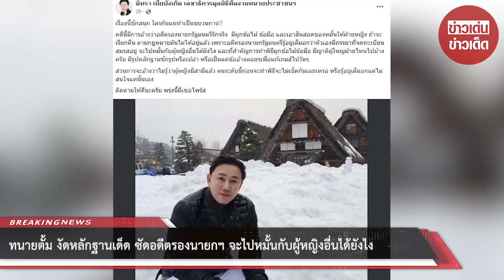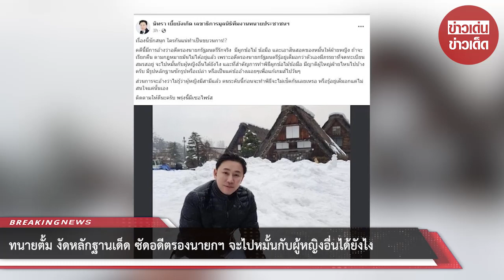“ทนายตั้ม” งัดหลักฐานเด็ด ซัดอดีตรองนายกฯ จะไปหมั้นกับผู้หญิงอื่นได้ยังไง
11ม.ค.66"ทนายตั้ม"ษิทรา เบี้ยบังเกิด เปิดเผยล่าสุด กรณีอดีตรองนายกรัฐมนตรี อักษรย่อ"ย."เป็นชู้กับเมียชาวบ้าน แอบมีสัมพันธ์กับภรรยาของสามีรายหนึ่งซึ่งกำลังมีการฟ้องหย่า โดยกระแสข่าวที่ตำรวจ สน.บางยี่ขัน ได้ขออนุมัติศาลอาญาตลิ่งชันออกหมายจับ น.ส.ธัญวรินทร์ หญิงคนสนิท นายจิรวุฒิ สามี นายพงษ์อนันต์ และนางธัญวัลย์ ครอบครัวฝ่ายหญิงในข้อร่วมกันฉ้อโกง เพื่อเรียกสินสอดคืนจากหญิงสาวและครอบครัว

  ซึ่งกรณีนี้ ทั้งสามีที่เป็นลูกความตนเอง รวมถึงภรรยากับแม่ ได้ไปให้การกับตำรวจแล้ว แต่คนพ่อ ไม่ได้ไปให้การเพราะมีหมายจับคดีเช็กติดตัวอยู่ หากไปพบตำรวจก็โดนจับได้ทันที ซึ่งการแจ้งความดังกล่าวนั้นเป็นความต้องการที่อดีตรองนายกฯ อยากให้ภาพปรากฎบนสื่อตามนี้

  ทนายตั้ม เผย  ภายหลังคดีสั่งฟ้องในวัน 13 ม.ค.66นี้ ตนจะทำหนังสือร้องขอความเป็นธรรมให้กับสามีที่เป็นลูกความ โดยให้อดีตรองนายกฯ มาให้การด้วยว่า เคยรู้จักหรือพบกับลูกความตนหรือไม่ ส่วนกรณีที่อ้างว่าถูกหลอกเอาทรัพย์สินไป 7 รายการนั้น ขณะเกิดเหตุมีใครอยู่บ้าง พ่อแม่และลูกความตนเกี่ยวข้องอย่างไร

ต่อมาคือข้ออ้างเรื่องการสู่ขอฝ่ายหญิงนั้น อดีตรองนายกฯ ไปกับใคร มีสักขีพยานและหลักฐานขณะทำพิธีหรือไม่ ท้ายสุดคือทรัพย์สินมูลค่ากว่า 20 ล้านบาทนั้น นำไปให้ฝ่ายหญิงเมื่อใด ลูกความตนอยู่ด้วยหรือไม่

  ส่วนกรณีทำพิธีสู่ขอมีการหมั้นหมายนั้น ต้องมีภาพหลักฐาน แต่ส่วนตัวเชื่อว่าไม่มี เป็นการสร้างเรื่องเพื่อหาเหตุเอาเงินคืน ตำรวจจึงต้องไปสืบหาเส้นทางการเงิน 20 ล้านบาทที่อ้างว่าให้ฝ่ายหญิงไปด้วย และตนตั้งข้อสังเกตว่า หากอดีตรองนายกฯ รู้ว่าตัวเองโดนหลอก เหตุใดถึงไม่มาให้ข่าวแต่แรก กลับรอให้มีภาพหลุดมาก่อน นอกจากนี้ หลังการแถลงข่าวครั้งแรก ยังมีผู้ประสานมาหาตนว่าต้องการให้จบเรื่องนี้ด้วย

   อย่างไรก็ตาม ตนยังเชื่อมั่นในลูกความตัวเองเพราะมีหลักฐานชัดเจนทั้งหมด จากนี้ตนเตรียมดำเนินคดีกลับรองนายกฯ ฐานแจ้งความเท็จ รวมถึงผู้เกี่ยวข้อง พร้อมจะให้การช่วยเหลือลูกความตนในคดีฉ้อโกงที่ถูกแจ้งความ

   ทนายษิทรา ยืนยันด้วยว่า เรื่องนี้ไม่ใช่กระบวนการตบทรัพย์ เพราะมีการฟ้องร้องตั้งแต่แรก หากเป็นการตบทรัพย์ ต้องมีการต่อรองเพื่อไม่ให้เป็นข่าว ซึ่งฝั่งตนฟ้องร้องอย่างเงียบๆ มาตลอด กระทั่งเป็นห่วงเรื่องความปลอดภัยจึงต้องออกมาเป็นข่าว เนื่องจากฝ่ายสามีซึ่งเป็นนักธุรกิจ ถูกคุกคามจนต้องย้ายที่อยู่ไปเรื่อย ซึ่งสามี ลูกความตนไม่มีลูกกับภรรยา คู่กรณี ตอนนี้ได้แยกกันอยู่ ส่วนขั้นตอนการฟ้องหย่า กำลังดำเนินการ

ล่าสุดทนายตั้ม เคลื่อนไหวล่าสุดโพสต์ว่า เรื่องนี้ชักสนุก ใครกันแน่ทำเป็นขบวนการ!?

คดีนี้มีการอ้างว่าอดีตรองนายกรัฐมนตรีรักจริง  มีผูกข้อไม้ ข้อมือ และเอาสินสอดของหมั้นให้ฝ่ายหญิง ถ้าจะเรียกคืน ตามกฎหมายมันไม่ได้อยู่แล้ว เพราะอดีตรองนายกรัฐมนตรีรู้อยู่เต็มอกว่าตัวเองมีภรรยาที่จดทะเบียนสมรสอยู่ จะไปหมั้นกับผู้หญิงอื่นได้ยังไง และที่สำคัญการทำพิธีผูกข้อไม้ข้อมือ มีญาติผู้ใหญ่ฝ่ายไหนไปบ้างครับ มีรูปหลักฐานซักรูปหรือเปล่า หรือเป็นแค่ข้ออ้างลอยๆเพื่อแก้เกมส์ไปวันๆ

ส่วนการจะอ้างว่าไม่รู้ว่าผู้หญิงมีสามีแล้ว คนระดับนี้ก่อนจะทำพิธีจะไม่เช็กกันเลยเหรอ หรือรู้อยู่เต็มอกแต่ไม่สนใจแค่นั้นเอง  ติดตามให้ดีนะครับ พรุ่งนี้(12ม.ค.66)มีเซอไพรส์

เรื่องพ่อฝ่ายหญิง รองนายกฯเค้ารู้อยู่แล้วว่าออกหมายเรียกก็มาไม่ได้ เพราะเค้าหนีหมายจับคดีเช็คอยู่ ถ้าจะหนีแม่เค้าคงหนีไปด้วยแล้วล่ะ .การแบล็คเมล์ มันต้องไปข่มขู่ขอเงินเค้า ไม่งั้นจะเปิดเผยเรื่อง นี่ไม่มีใครเคยไปเจรจากับรองนายก เรามีหลักฐานว่าเค้าเป็นชู้ก็ฟ้องคดี มันเป็นสิทธิตามกฎหมายครับ ยืนยันคดีไม่พลิกแน่นอนครับ สู้ด้วยหลักฐาน

00:00 - Intro
00:10 - News
01:00 - Minute